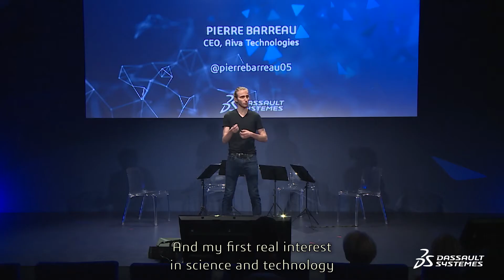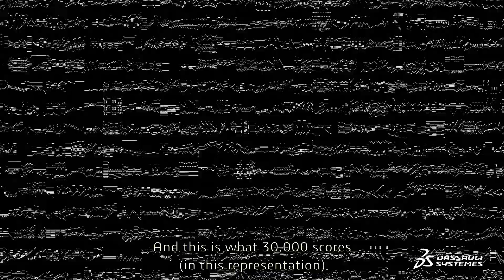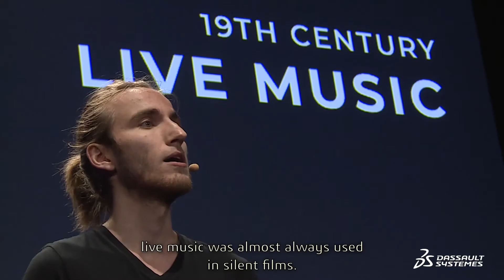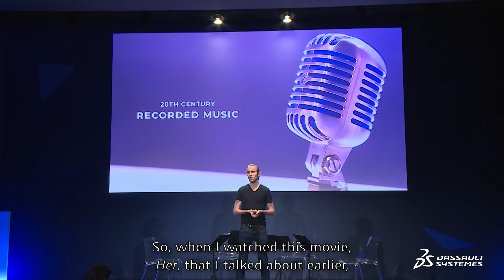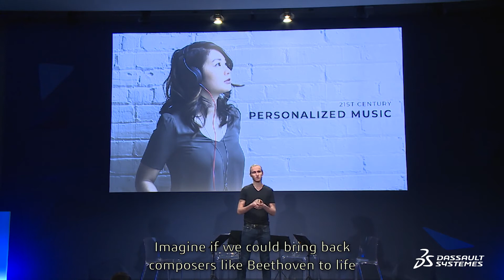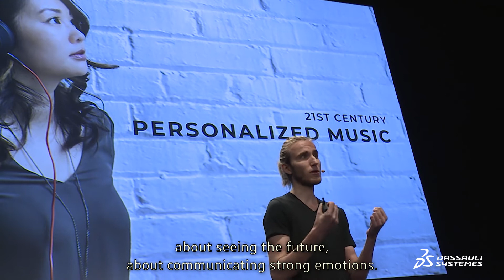Pierre Barreau - Composing with AI - Meet Up - Dassault Systèmes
Pierre Barreau - Composing with AI - Meet Up - Dassault Systèmes. As well as a degree in computer science from University College London, Pierre Barreau is an entrepreneur, composer and director. Oh, and at just 22, he already has a TED talk under his
belt.

His combined passion for music and IT spawned Aiva,  a startup he co-founded in 2016 to develop an artificial intelligence capable of composing its very own sheet music. It's revolutionizing the music world!

For the Dassault Systèmes Meet-Up, Aiva goes the extra mile and composes a personalized piece that captures the essence of our company. The composition comes to life on stage in a stellar performance by the Sofia Session Orchestra.